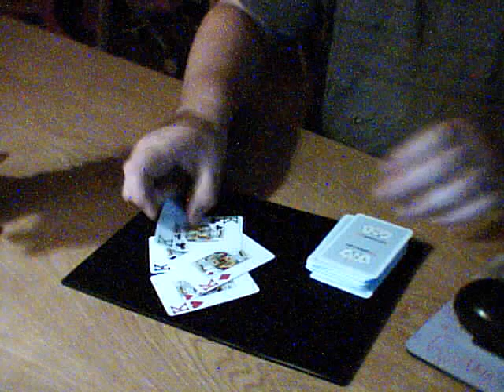kings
Kings Guarding the rooms